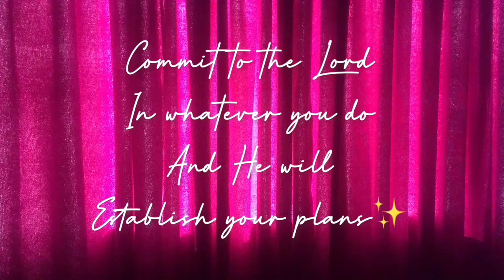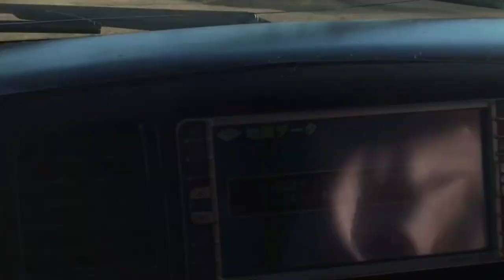GWERU VLOG - a casual day in my the life of a teenager in Zimbabwe.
Love yalls to bits💖💗